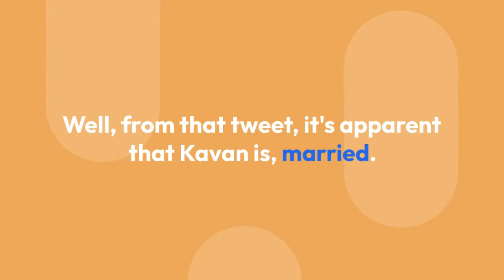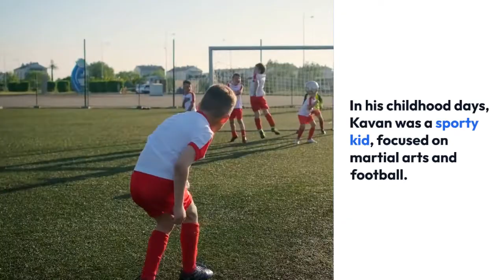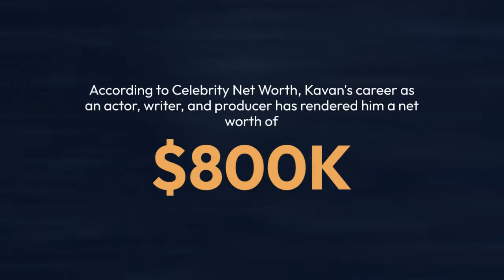Is Kavan Smith Married? Hints On Having a Wife But How True Is It?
Canadian actor Kavan Smith is famous for his versatile film and television roles since his debut from the TV series, Destiny Ridge, in 1993.

He is best known for his roles as Major Evan Lorne in the television show, Stargate Atlantis (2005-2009), and Leland Coulter in the TV series, When Calls the Heart (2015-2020).